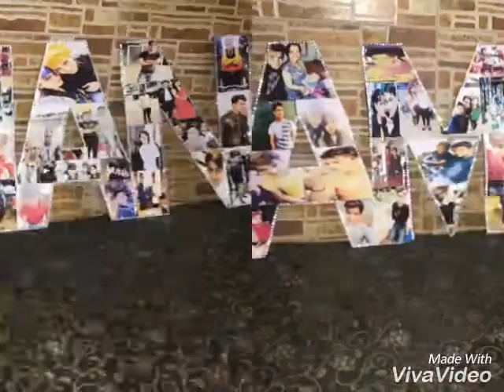photo frame in alphabets theme | Handmade Gift DIY | Fashion Update By Khushiman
❤ photo frame in alphabets theme | Handmade Gift DIY
Fashion Update By Khushiman